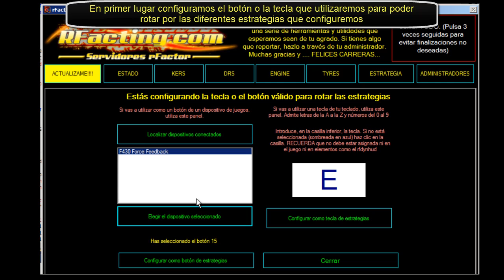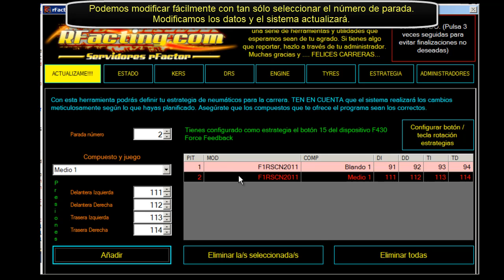Estrategias de neumáticos en rFactor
Con esta nueva utilidad del toolbox de rFacting, podemos utilizar estrategias pre-programadas para los cambios de neumáticos. Compuestos y presiones serán puestas por nuestros mecánicos con un sólo clic o pulsación.